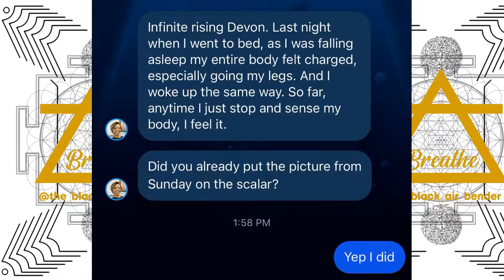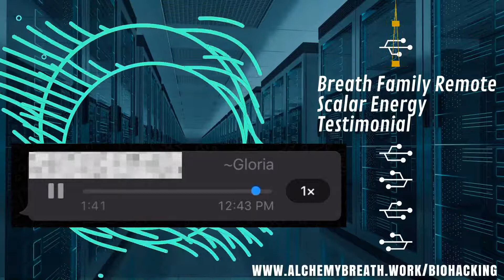Vol #1 Sc🜁l🜁r energy info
working with wellness centers & programs DM me if interested in collaboration
Remote Healing Frequency Scalar
Send a picture of full body, family member with a illness, pet, business logo etc and receive frequencies of healing any where in the world while also utilizing bio-geometric make up to amplify the effect.

Western medicine continues to believe that our body communicates through the nervous system, enzymes, hormones. etc. But a German biophysicist, Fritz-Albert Popp discovered that our body is run by biophotons, electrical information that is conducted throughout the whole body that travels faster than the speed of light.

The first part of scalar technology is to read your morphogenic field. Every single cell/ organ system in any living thing, is encompassed and surrounded by its own individual morphogenetic field encryption pattern. Morphogenic fields, which organize the bodies of animals and plants through vibration patterns, are made up of scalar energy.

This includes everything from your past injuries, present state of being, and even what is manifesting now that can affect you in the future.
While there are various energy and medical devices on the market, most use the electromagnetic components of the wave which alter the cell and distort the end result. Our exclusive technology is based on Nikola Tesla’s discovery of scalar waves which provides the extremely accurate read on the device tapping into what is known as the unified field or zero point energy field which results in NO distortions. The precision and safety of scalar technology is profound.